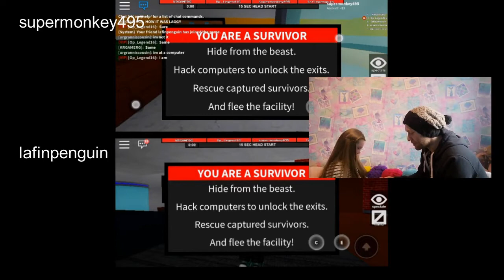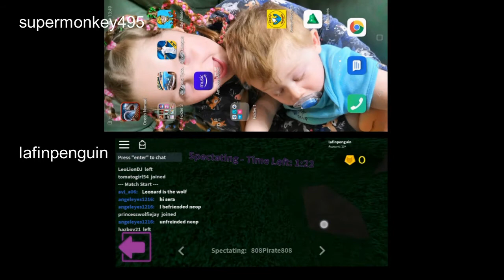lafin penguin and supermonkey495 - Flee the Facility and Wolf or Other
Roblox, Flee the Facility, Wolf or Other, Family Friendly, lafin penguin, supermonkey495.

Welcome all to the first official lafin penguin video featuring the one and only supermonkey495.

Big shout out to denisdaily, kindlykeyin, gamingwithkev - supermonkey495 is a big fan and you guys kinda inspired this...

so to all viewers, technically this is their fault.